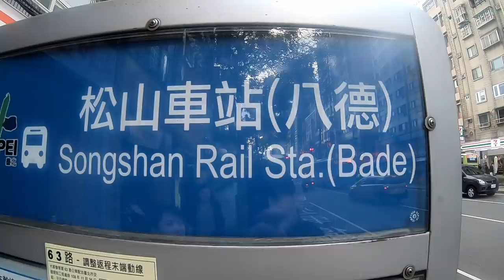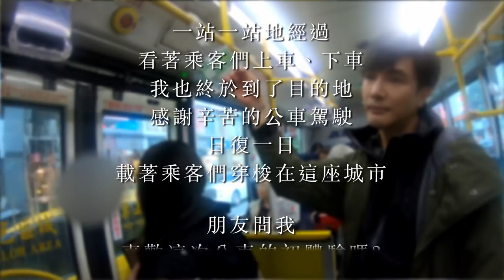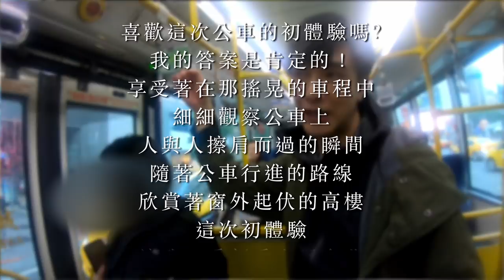謝佳見Melvin｜台北趴趴走之公車初體驗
真實的世界裡，我不是個高高在上的王子！
我努力打拼、也常常為生活煩惱
就在今年，我決定開啟專屬於我的頻道
紀錄我的工作、我的生活
在體驗全新事物的同時，讓大家能看見我的更多面貌
台北搭公車初體驗
班次? 站牌? 刷卡? 下車鈴? 完全一頭霧水
到底能不能成功抵達目的地?